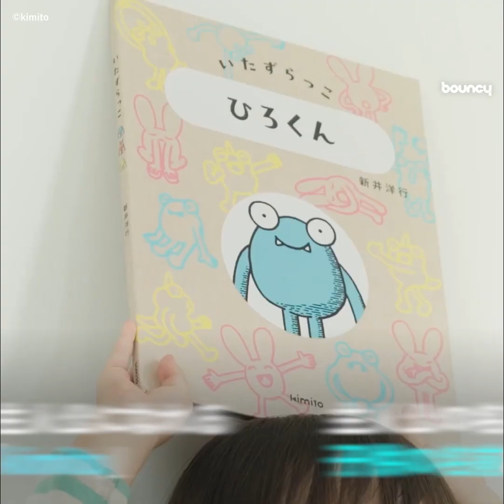子供が主役になる物語。オーダーメイド絵本「kimito」がプレゼントに良すぎる件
「kimito」は、子供が自分の名前で登場し、物語を楽しめるオーダーメイドの絵本レーベル。「kimito」という名前には、子供が自分の物語を愛し、豊かな人生を歩むきっかけとなることを願う想いが込められている。

現在クラウドファンディングサイトGREEN FUNDINGにて、8,200円（税込）から支援購入が可能。発送は2024年12月23日頃を予定している。

世界に一冊だけの絵本

「kimito」は、主人公を子供の名前に設定できるほか、1ページ目には贈り主からのメッセージを入れられる。これにより、子供が「自分だけの物語」として愛着を持って楽しめる。

選べる2つの作品

『いっしょにさがそ』は、子供が主人公となり、パパとママを探す冒険物語。旅の途中で出会う動物たちと助け合いながら成長していく姿が描かれる。家族の絆を感じられる温かな作品となっている。

『いたずらっこ』は、主人公に呼びかけると動きを見せる、インタラクティブな絵本。ページをめくるごとに表情や姿勢を変える仕掛けがあり、子供が楽しみながら参加できる内容となっている。

物語を通じて家族との絆も深まるかも？